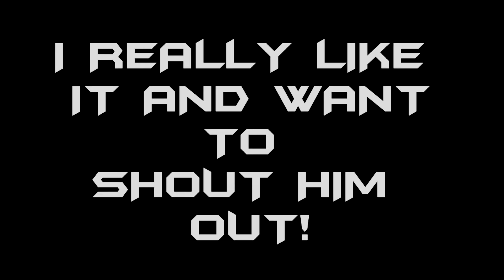QnA's Coming To My Channel!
In this video i talk about a new series that will be coming to my channel called "QnA Saturday - With NeoN" really hope to take it a weekly thing! I Just really hope you enjoyed this video and future Videos To come!

Can We Smash 6 Likes? We Smashed  12 Last Video And Am Really GrateFul!